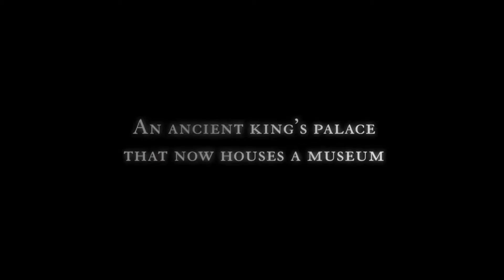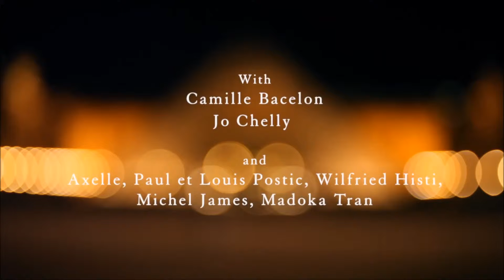Attraction The Louvre Museum, Paris, France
On August 10, 1793, the Musée du Louvre, located on Paris’ Right Bank, opened its doors to the public. For more than 600 years, the Louvre had been a symbol of the wealth, power and decadence of the French monarchy, and the confiscation and reconstituting of what had been a royal palace into a national museum was seen as a grand cultural gesture embodying the egalitarian values of the recent French Revolution.

Today it is one of the world’s largest museums (with 70,000 pieces of art spread across more than 650,000 square feet of gallery space) and the most visited (it takes 2,000 employees to maintain the museum and its artwork for the Louvre’s 8.8 million annual visitors).